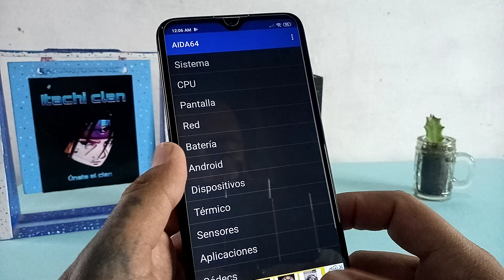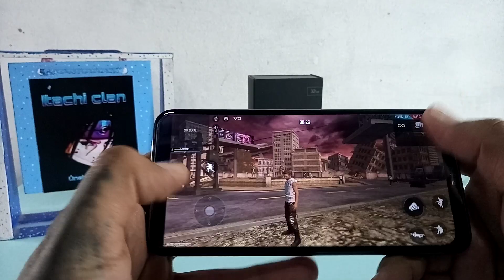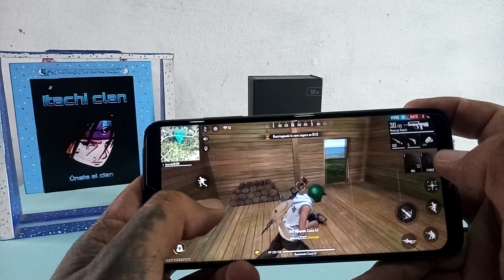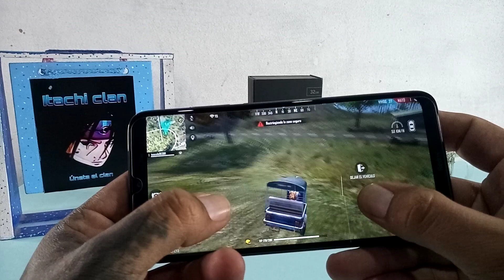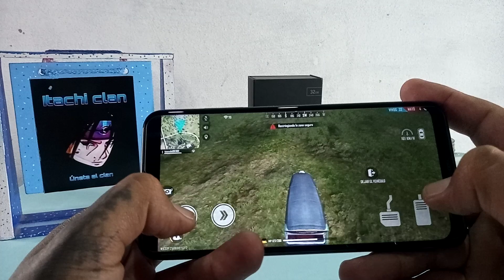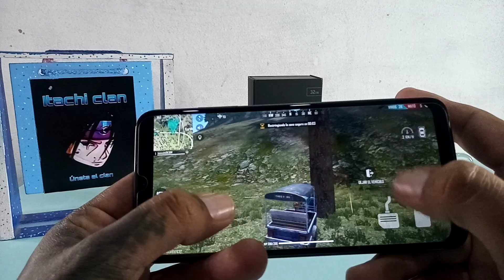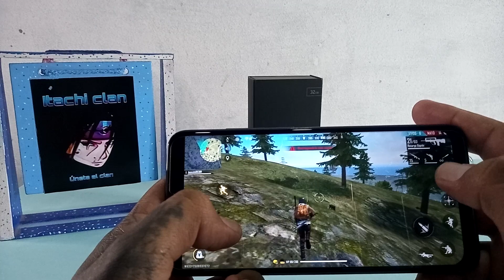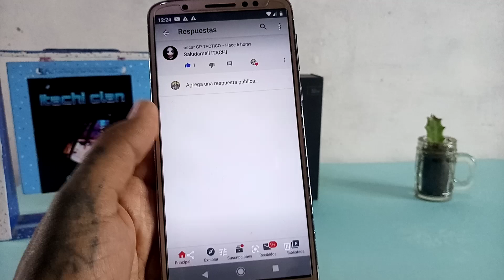Probando Free Fire Revolución En Un Xiaomi Redmi 8 Miui 11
corriendo Free Fire Revolución En Un Xiaomi Redmi 8 Con Android 9.0 y que es el Miui 11 espero que les guste el vídeo ya que me lo avían pedido ya desde hace rato

no olviden comentar y dejar su like muchas gracias por el apoyo amigos y amigas Itachis